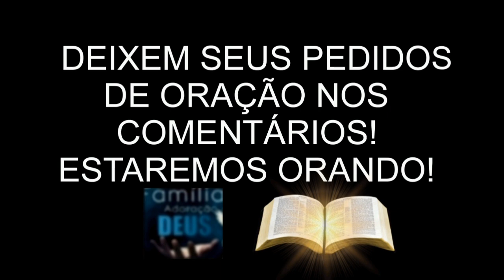🌈 MAIS UMA FORTE PREGAÇÃO IPDA BH EV IZABEL FERREIRA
IPDA DE MG TREMEU COM ESSA PREGAÇÃO EV IZABEL FERREIRA 🔴 @IzabelFerreira canal da irmã Isabel Ferreira

 IPDA DE MG TREMEU COM ESSA PREGAÇÃO EV IZABEL FERREIRA .